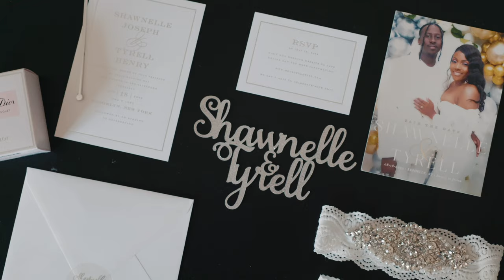Shawnelle & Tyrell's Wedding Highlight Video at The W Loft, NY 💍 | A Great Love in the City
Join us in celebrating the beautiful love story of Shawnelle and Tyrell on their wedding day at The W Loft in NY. From the chic urban venue to the emotional vows and lively celebrations, this stunning wedding highlight video captures every moment of this unforgettable day.

At HAK Weddings, we believe that every love story deserves to be told in an authentic, timeless, and beautiful way. We are honored to have been a part of Shawnelle and Tyrell's love story and to have created this breathtaking wedding highlight video that reflects their unique personalities and love.

to learn more about our wedding videography and photography services.

Share your thoughts with us in the comments! ❤️🌃👰🤵💍📷🎥